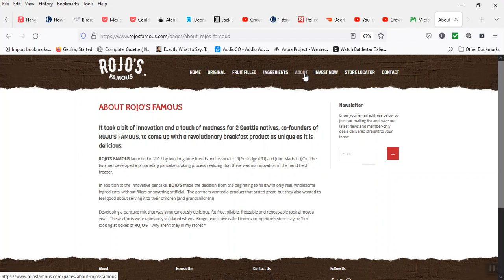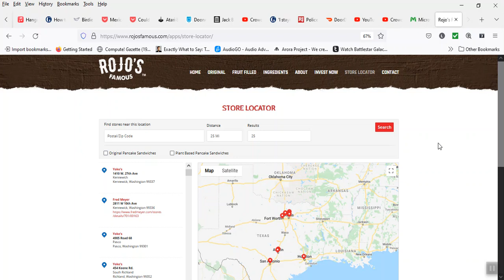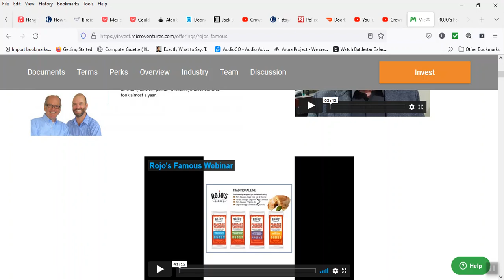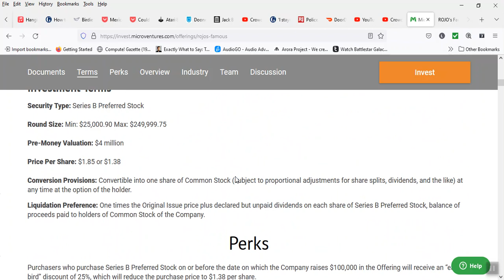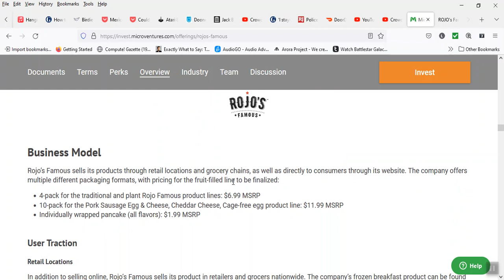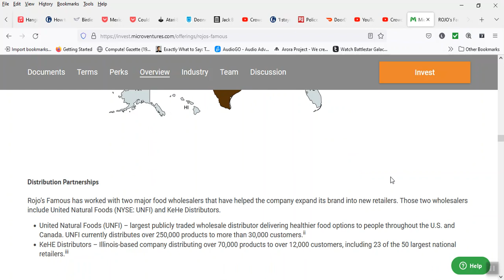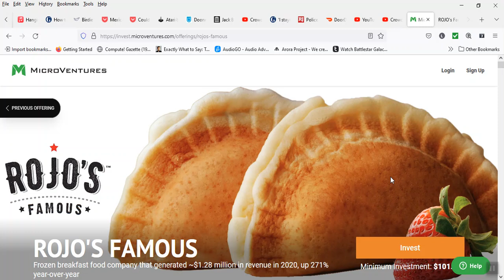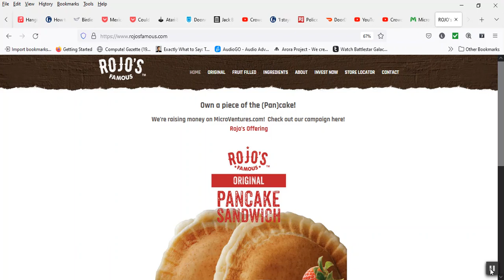Rojo's Famous Breakfast Breakdown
Rojo’s Famous was founded by two longtime friends, associates, and Seattle natives, Robert J. Selfridge (RO) and John Marbett (JO), to build a business in the breakfast space. The two co-founders then developed a proprietary pancake cooking process, realizing there was an opportunity for innovation in the hand-held freezer section. This pancake product would be filled with only real, wholesome ingredients. They wanted a product that tasted great, but they also wanted to feel good about serving it to their children.

Since the product launch, the company has expanded its retail distribution. Their products can be purchased in Safeway, HEB Central Market, and Wegmans and are available on the U.S. East Coast, West Coast, and Texas. In 2020, the company generated $1.28 million in revenue and has raised more than $1 million from angel investors. This year, the company launched a fruit-filled pancake product line and also has its sights set on future geographic expansion.

The prepared food / frozen food industry is massive into the tens of billions.  investing in this space is a no-brainer when healthy food choices ideas and new flavors are on the menu.  As investments go, do your own research and decide yourself if Rojo's Famous can win a food fight.